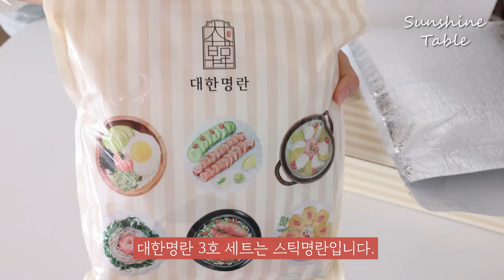4%미만 무색저염명란 대한명란 추석선물세트 공동구매 (~9.11)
🔔대한명란 추석선물세트 공구 OPEN🔛

4%미만 저염!
청정 오호츠크해에서 잡은 신선한 명란을
40년이상 명란 장인이 만든 대한명란🎀

📆공구기간
9.6(금) ~ 9.11(수) 오전10시 마감!

🚚배송안내
◾오전 9시 이전 주문시 당일 발송
◾9월 9일 / 9월 12일 발송일 지정 가능

📌구매이벤트
🎁구매완료+성함+전화번호 뒷자리4자리 남겨주시면 추첨을 통해
💚 10분께 대한명란 스틱명란 5개입 1봉
💚5분께 💝네이버페이 1만원권 보내드릴게요❤️

✅옵션
◾대한명란 1호 세트 : 특정란 무색저염명란 1kg 2개
◾대한명란 2호 세트 : 특정란 무색저염명란 500g 2개
◾대한명란 3호 세트 : 스틱명란 (80g이상X10개)
◾대한명란 4호 세트 : 정란 1kg
◾대한명란 5호 세트 : 특동 1kg

🧡대한명란은요,
✔4% 미만 저염 명란
✔타르색소, 발색제, 보존제 무첨가
✔특허받은 과일 추출물 배합
✔국내산 한주소금 사용
✔청결한 HACCP 인증 시설
✔선박에서 급속 냉동한 선동 명란

젓갈 중에서도 호불호 거의 없이 대부분 좋아하시는 명란!
짜지않고 신선하게 맛있는 대한명란으로
소중한 분들께 감사의 마음을 전해 보세요!

가성비 좋은 3만원대 실속 선물세트부터,
프리미엄급 10만원 후반대 고급 선물세트까지
다양한 구성으로 준비했어요!

발송일 지정도 가능하고,
고급스러운 가방에 포장되어 발송되니
선물하실 분 댁으로 바로 보내주셔도 좋을 것 같네요😊

🙆‍♀️라투랑겔 오일 선물세트도 프로필 링크에서 구매 가능하세요!